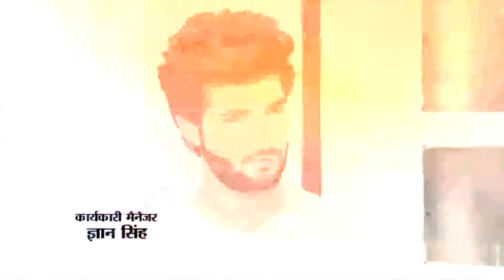Zindagi Kaisi Ek Paheli - Ep # 02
शगुन अपने माता - पिता की लाडली है वह पढ़ाई के साथ - साथ  खेल कूद में भी प्रथम आती है , शगुन पढ़ लिखकर अपने सपने पूरा करना चाहती है।  लेकिन उसका भाई संजय उसकी शादी करवा देना चाहता है  ताकि उसकी और लीना की शादी हो सके।  लेकिन शगुन पहले अपनी पढाई पूरी करना चाहती है।  अपने भाई और घरवालों के विरुद्ध जाकर अपने सपने पुरे करने  का फैसला करती है।